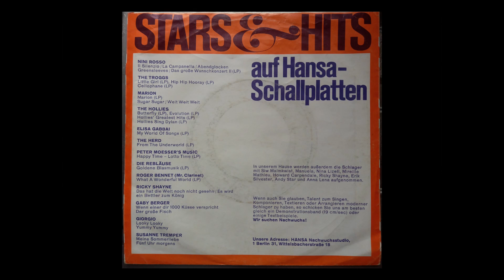Tee Set - The Angels Coming (In The Holy Night) (1969 Hansa 14455 b-side) Vinyl rip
This is the flip side to the hit Ma Belle Amie.